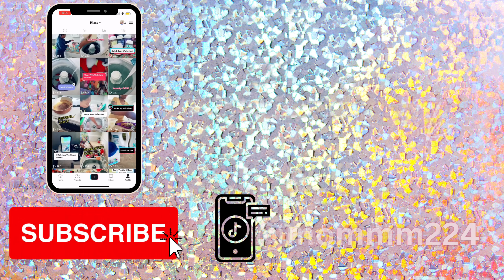KITCHEN CLEAN & ORGANIZE WITH ME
NYLAH AGE:8
TAMIA AGE:5
A'LEAH AGE:3
KIARA AGE:28